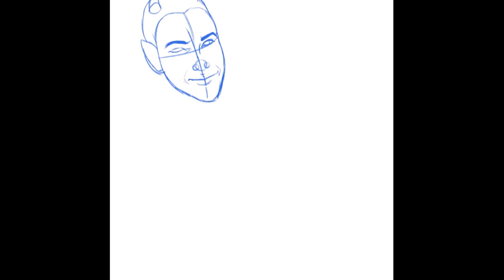Erexx Exx: Beach Selfie [Timelapse]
My original character Erexx enjoying himself at the beach!

ART PROGRAM & TOOLS
Clip Studio Paint Pro
Wacom Intuos CTH-480 Tablet